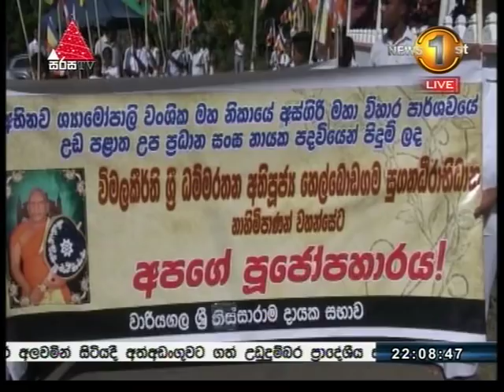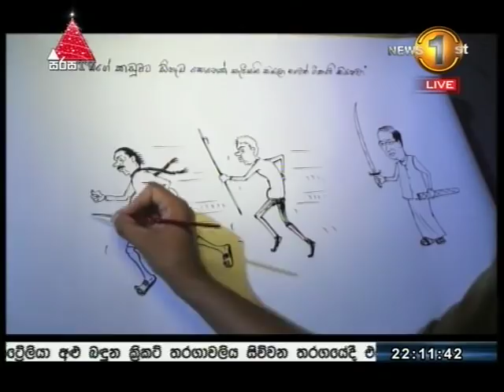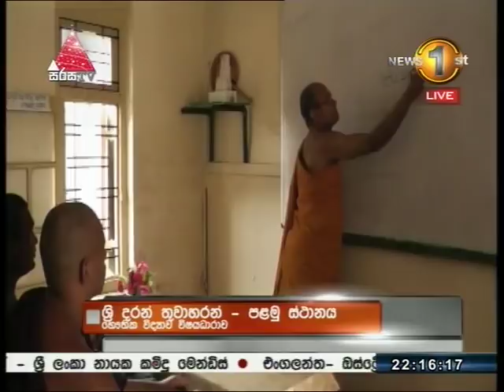News 1st: Prime Time Sinhala News - 10 PM | (28-12-2017)